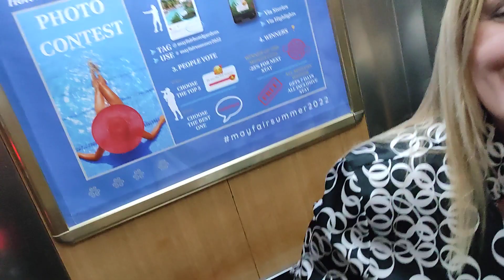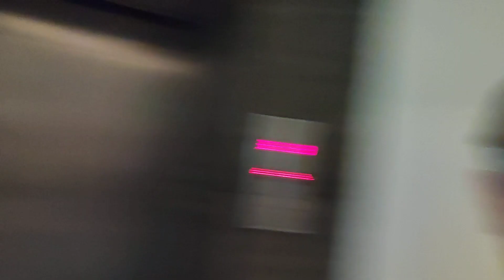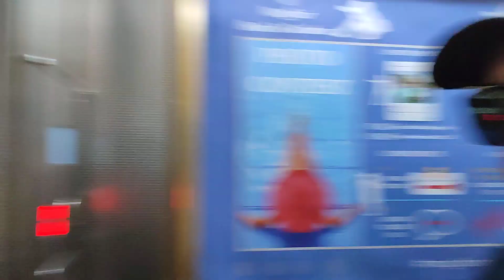Jo & Mikey.. especially for you.. Mayfair Hotel Paphos what a wonderful hotel.. Paphos Cyprus..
Marika and me go to visit the Mayfair hotel in midtown Paphos Cyprus.. and wow.. hat's off to Mr Yuri.. the Boss.. the hotel is truly spectacular.. and this little video is especially for Miss Jo and Mr Mikey who are going to stay here very soon, so if you are looking for somewhere special to spend your holiday in Paphos Cyprus.. this is the place.. very homely and very friendly.. for some more of this madness come and join us..